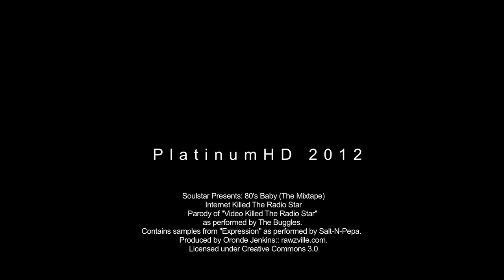Act 1 - 1 Scott Street. Apartment 107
PlatinumHD was commissioned by STYLE Prestige to shoot six films which document three world-class Queensland designers 'expressing themselves' in three creative spaces - three luxury apartments in the stunning 1 Scott Street residential tower. Apartment 107 is the first to be released - and this is Part 1 of a two-part film. Part 2 will be screened at a special twilight 'open home', hosted by one of the State's leading property identities, Jason Andrew, in a few weeks.
From a production perspective, this project is the first prestige residential project we've turned our RED Epic on - with the CANON mount and the full array of lenses.
Thanks to Mark Lowrey for giving us the opportunity, and tearing up the rule book along the way. Thanks to the whole PlatinumHD Team (Melbourne-Sydney-GC-Brisbane-Sunshine Coast-NZ-Canada, Miami and soon to be New York) for the inspiration to change it up again.